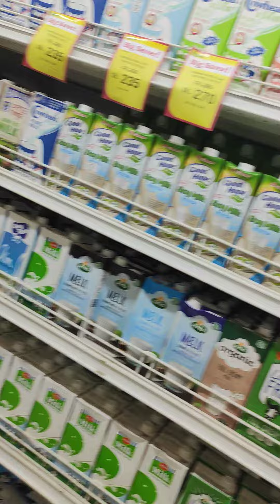shopping 🛍️🛍️🛍️ with my kids